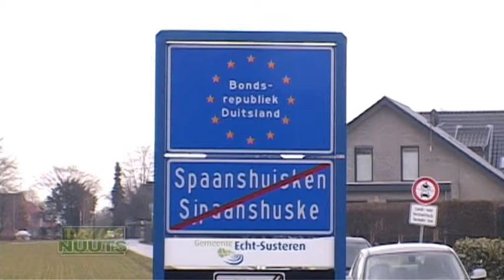TVEllef Nuuts: Brand Spaanshuisken